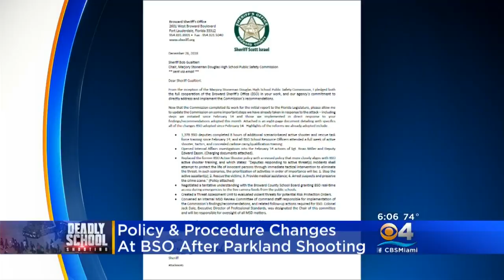BSO Implements Changes After Parkland Shooting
Changes are coming to the Broward Sheriff's Office in response to the handling of the mass shooting at Marjory Stoneman Douglas High in Parkland.